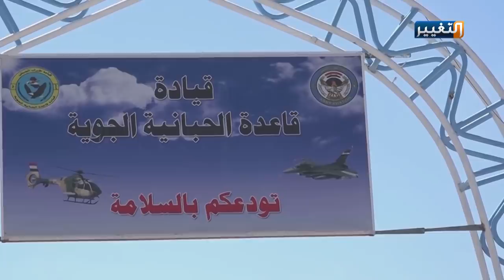انتعاش السياحة الداخلية بعودة مدينة الحبانية وجهة للعراقيين | تقرير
عودة مبشرة بالخير لمدينة الحبانية كواجهة سياحية لأغلب العراقيين، خاصة مع إغلاق البلاد بسبب تفشي جائحة كورونا، حيث استقبلت أكثر من ثلاثين ألف زائر خلال الأيام الماضية.

قراءة: ناجي أبو لوز